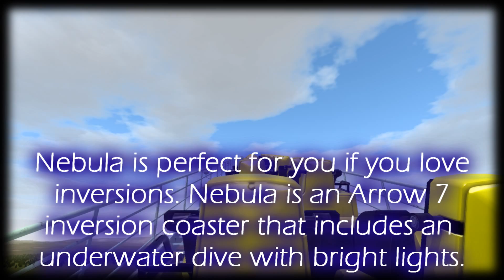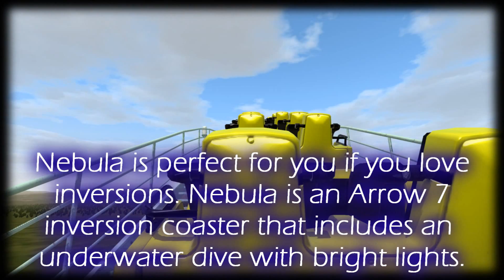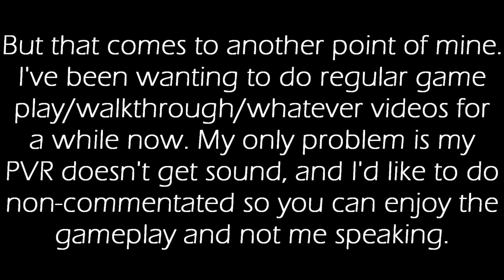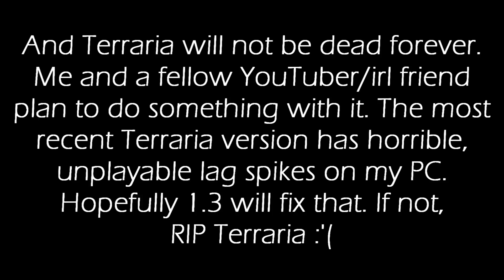[NoLimits 2] Uproar Forest Trailer 1 + Thank you for 100 subs!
A project I'm working on. It's going to have many more coasters, so don't worry :) But thanks for 100 subs! I never knew it'd come this fast, so I was surprised by it! I did forget to mention in the video that I only have two more projects until I'll take a little break to work on this. :D

Barc :)